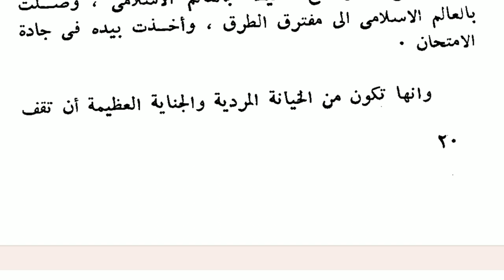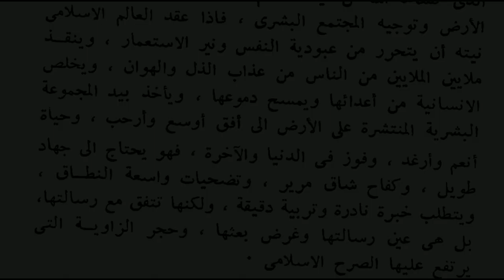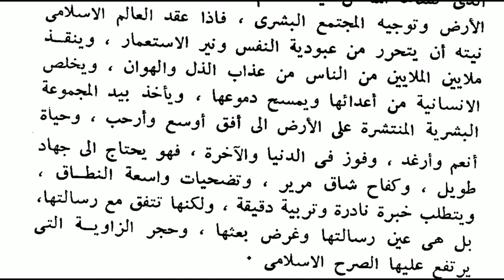چشم مہر و مہ و انجم کو تماشائی کر۔